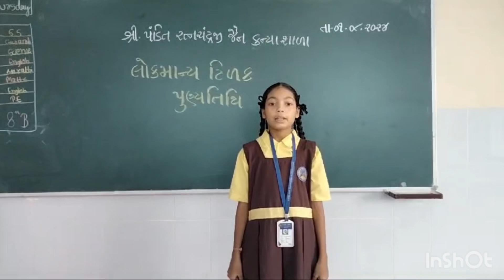Shri Balgangadhar Tilak Janma Jayanti information given by S. P. R. Jain Kanyashala Student